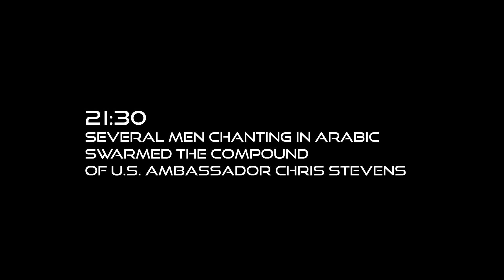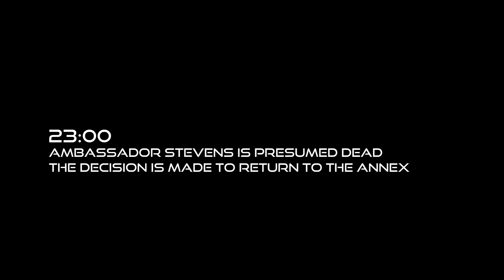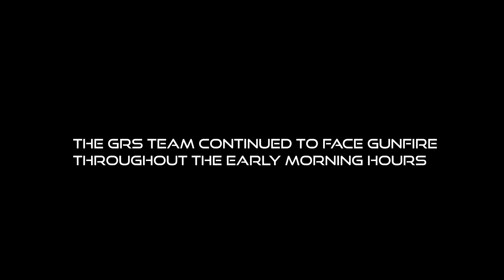13 Hours in Benghazi Documentary Trailer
We are the American security operators who fought to repel the attackers and protect the Americans stationed at the US State Department Special Mission Compound and a nearby CIA station called the Annex in Benghazi, Libya.